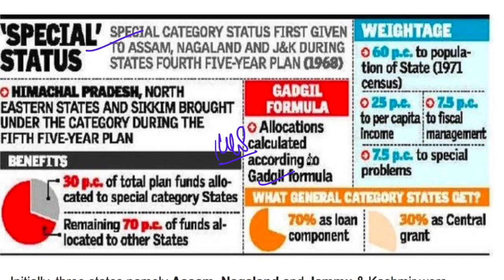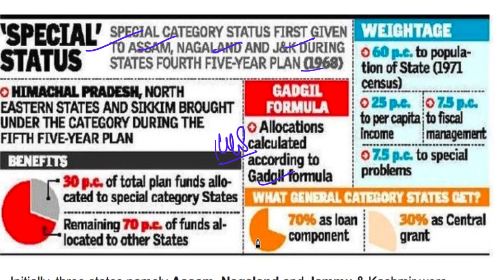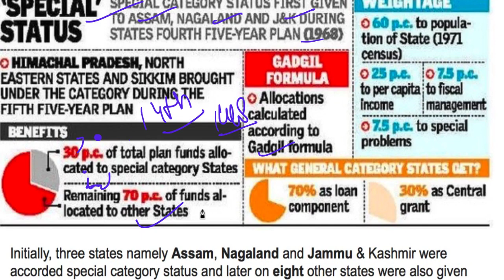7 July 2018, हिन्दी Prelims Updater Series, News Discussion hindu, PIB, Yojana UPSC, CSE, IAS